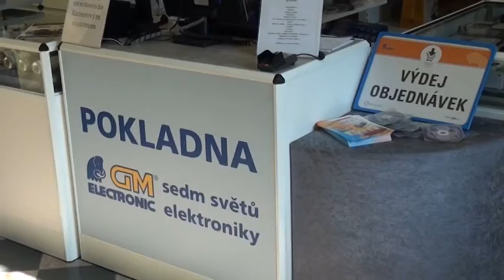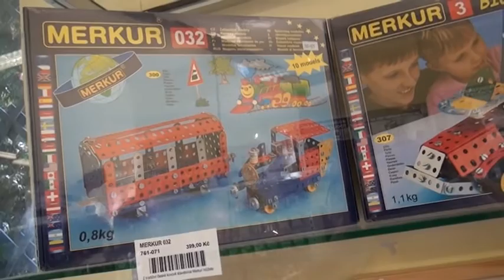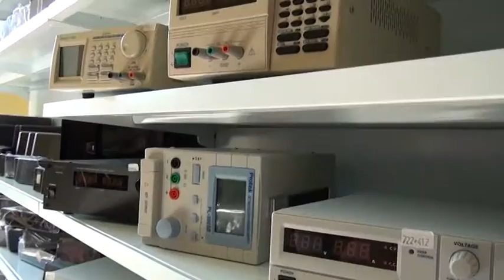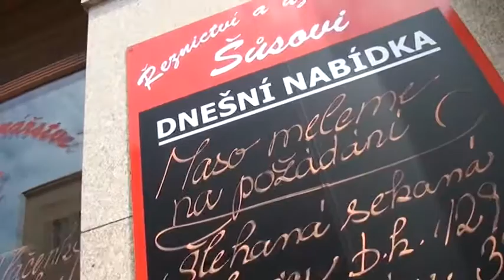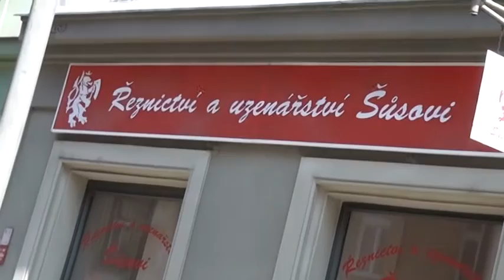Tylova ulice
Plzeňák Richard možná právě ve Vaší ulici.